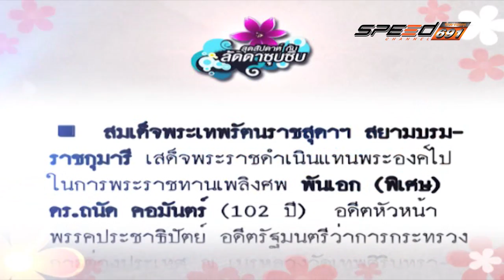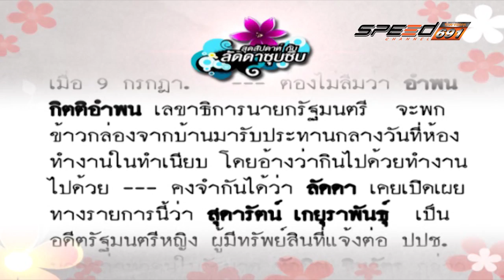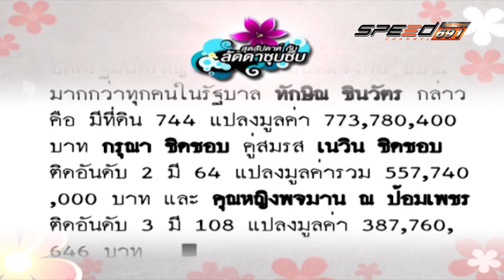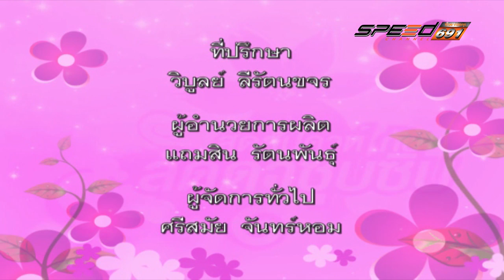สุดสัปดาห์กับลัดดาซุบซิบ T128 OA 10 07 2016 B3